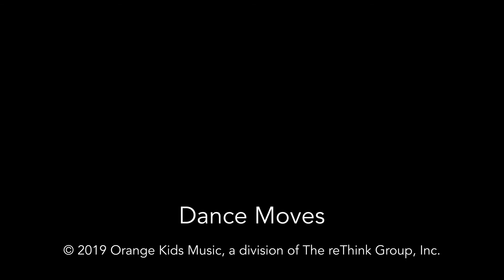The Start of Joseph's Journey! | LittleLife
New Life Church is a multi-campus church located in Bakersfield, California with the heart of loving lost people. Led by Pastor James Ranger, New Life’s vision is to help people Know God, Be Restored, Uncover Purpose, and Live Sent. The hope throughout our mission is to use our different locations to multiply the gospel across Bakersfield and the world.